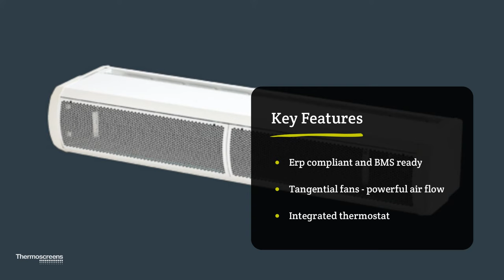C Series - Air Curtain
An affordable solution for applications where space is at a premium.
Compact and cost-effective, Thermoscreens C Series air curtains are made for sheltered sites where there’s limited headspace above the door. Surface units can be joined together for wider spans.